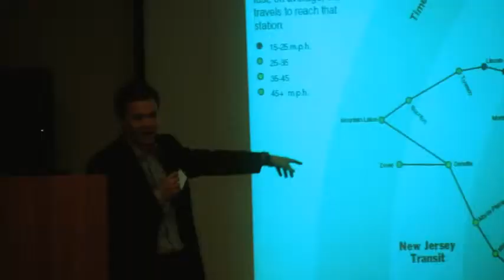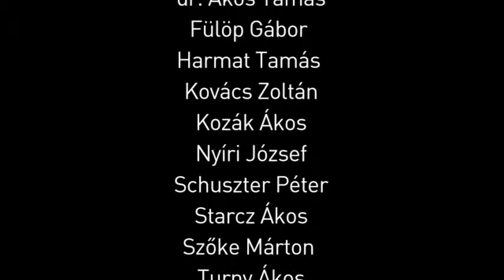IND Finnovacio 2009 Mood Movie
Finnovacio 2009 Conference, Budapest